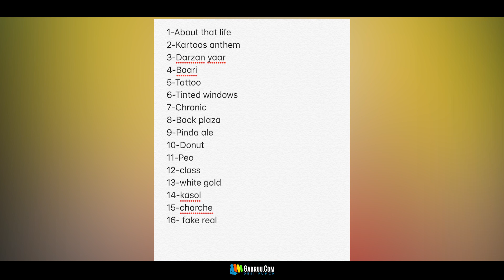Rewind | Elly Mangat | Full Album | New Punjabi Song 2019 | Latest Punjabi Songs 2019 | Gabruu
Album : Rewind
Singer : Elly Mangat